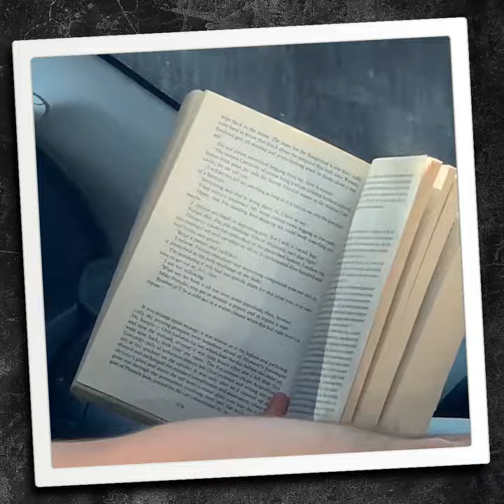Think! Road Safety - Smarten Up, Buckle Up (2020): Book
Probably doesn't wear a seatbelt either.
A road safety campaign from South Australia Police.